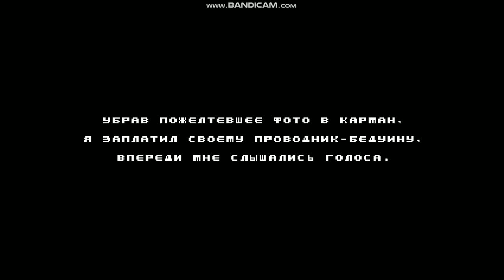Spelunky Classic 32 part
we continue our journey through the dungeon, we study the new dungeon and its monsters and try to reach a new one along the way, we met a new monster, we will try to play with it